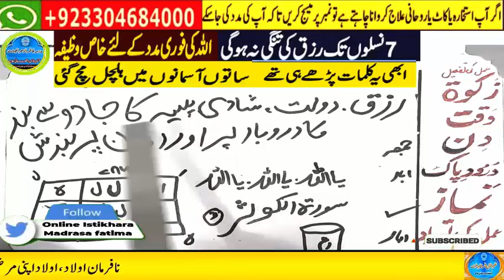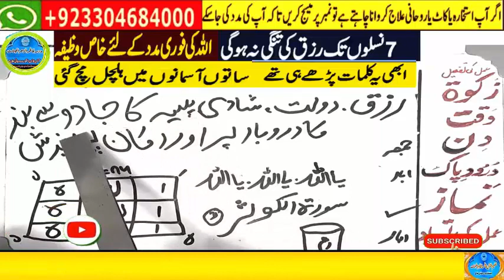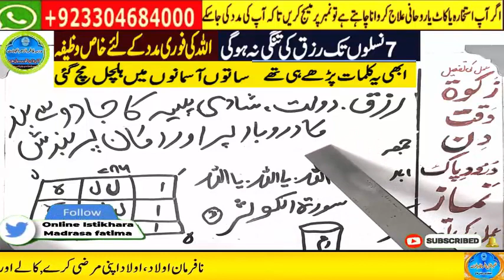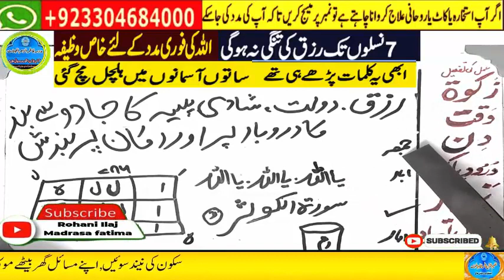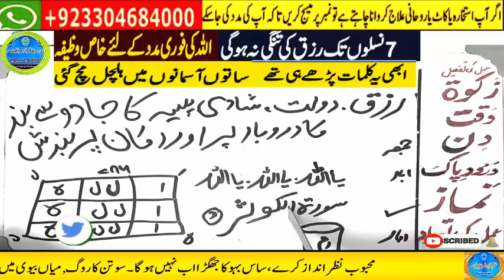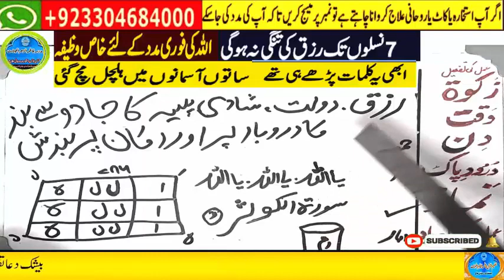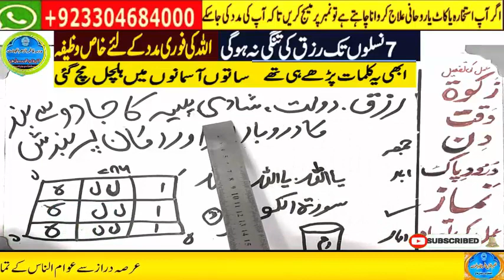Amir hone ka wazifa, daulat ka wazifa, rizq ka wazifa, wazifa for money, jab, pari, mokil ka amal